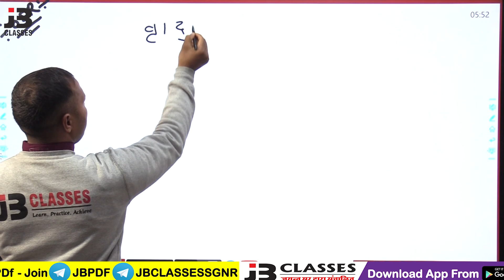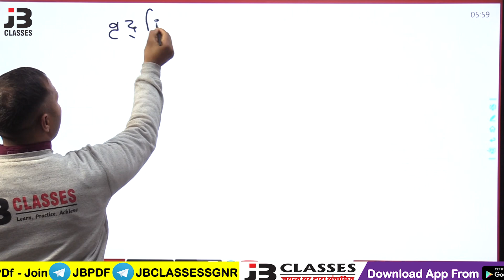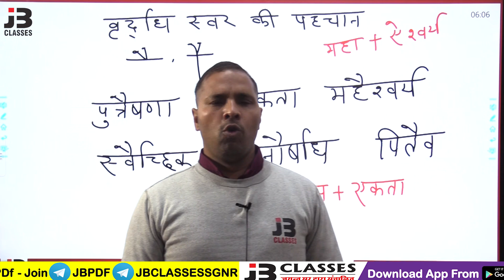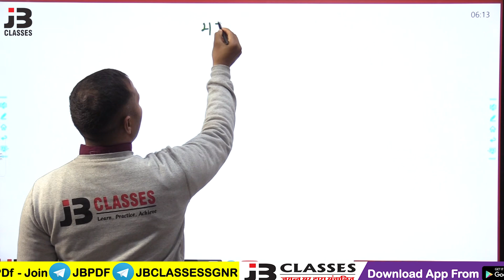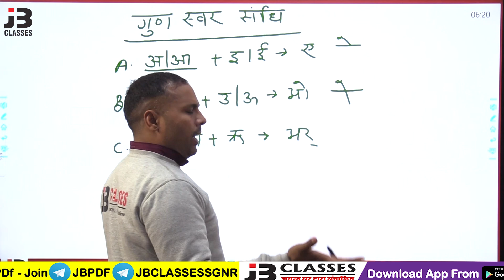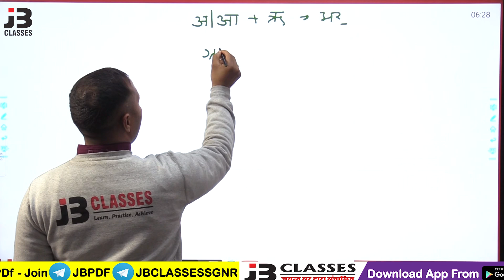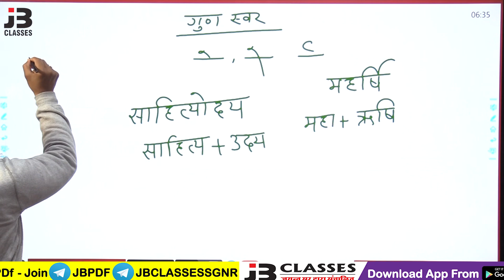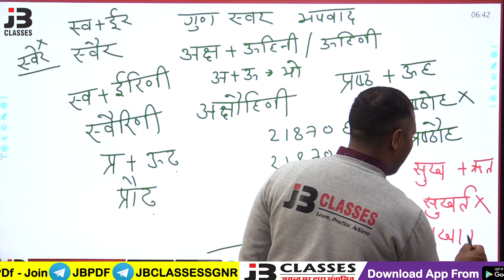Agriculture supervisor classes 2021 | संधि - 3 | Hindi Class By C.M. SIR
In this class, We are teaching Hindi for agriculture supervisor exam 2021. This subject is very important for the exam point of view. we are coming with a complete series of videos on this exam.

~JB Classes